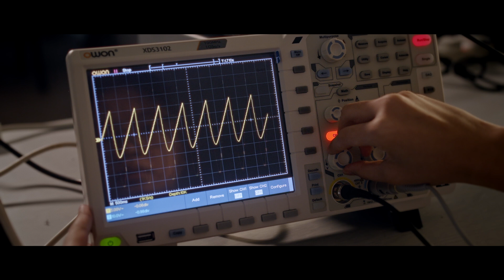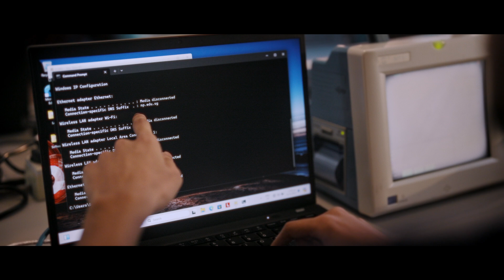Diploma in Biomedical Engineering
Fascinated by how engineering and biology can benefit society? Or are you interested in helping medical professionals do their work better? If you’re passionate about the medical technology (MedTech) field, then the Diploma in Biomedical Engineering (BME) is perfect for you.

This fast-growing field is responsible for the design of sophisticated medical devices and healthcare equipment such as personal health trackers – which range from wearable glucose meters to electrocardiography (ECG) monitors - and lifesaving devices including the pacemaker and dialysis machine.

The first diploma of its kind in Singapore, BME is jointly developed by Ngee Ann Polytechnic’s School of Engineering and industry partners. Besides learning the testing and manufacturing processes of medical devices and healthcare equipment, BME also gives you a firm grounding in research that could lead to the discovery and development of faster and more accurate tools for medical treatment.